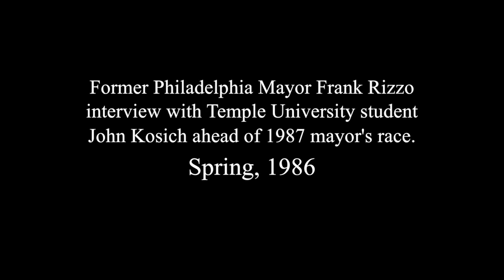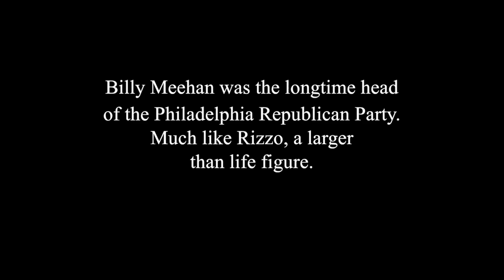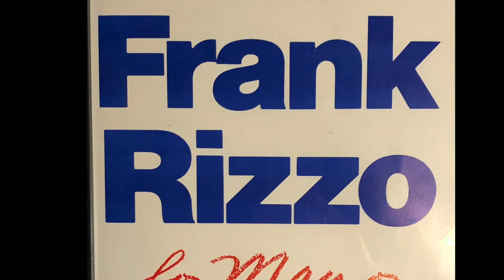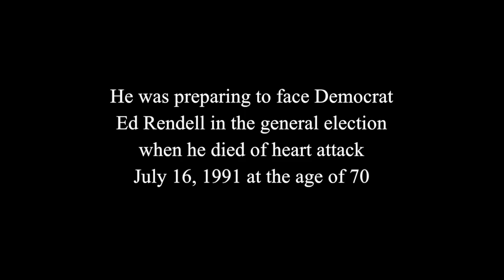Frank Rizzo interview with John Kosich, Spring 1986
In the spring of 1986 former two-term Democratic Philadelphia Mayor Frank Rizzo was considering a run for his old seat as a Republican against Wilson Goode. As a journalism student at Temple University John Kosich talked with Rizzo as part of a paper he was writing.